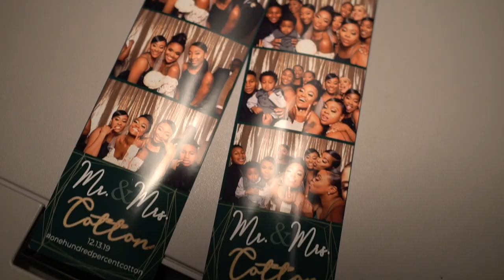THE COTTON MATRIMONY